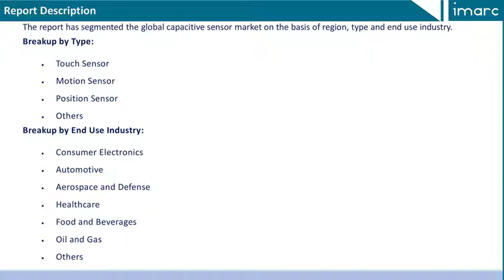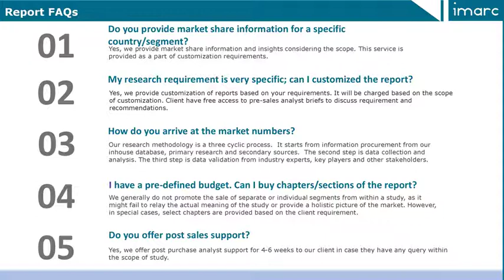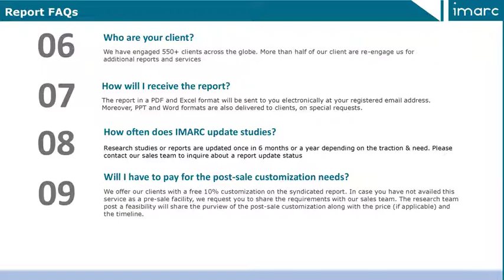Global Capacitive Sensor Market Research Report and Forecast with Impact of COVID-19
The global capacitive sensor market grew at a CAGR of around 7% during 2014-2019. Looking forward, IMARC Group expects the global capacitive sensor market to continue its moderate growth during the next five years.

The report has categorized the market based on type, end use industry and region.

IMARC Group
30 N Gould St, Ste R
Sheridan, WY (Wyoming) 82801 USA